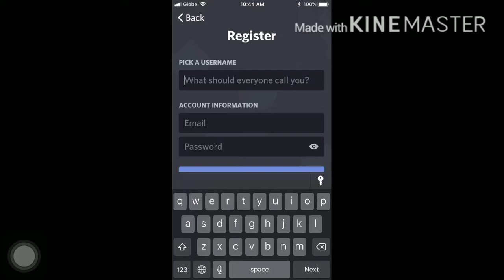Well I lost everything in discord ;—;